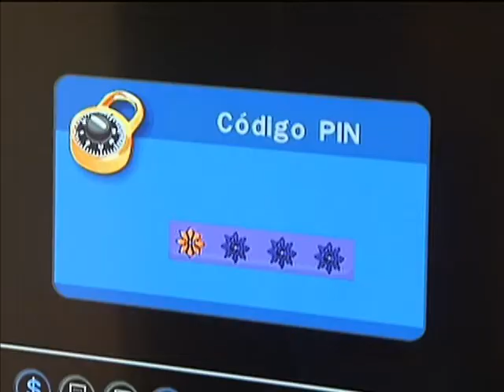Campanha quer incentivar controle do que é assistido por crianças com bloqueio de programas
NBR NOTÍCIAS - 05.02.13: Até dia 14 de março, está sendo veiculada em canais de TV a cabo uma campanha para incentivar os pais a usarem um dispositivo que bloqueia programas ou canais da TV fechada para controlar o que os filhos assistem. Uma forma de proteção às crianças. A repórter Cleide Lopes entrevistou o diretor adjunto do Departamento de Justiça, do Ministério da Justiça, Davi Pires, sobre a importância de se adotar este dispositivo de segurança. Para saber mais sobre a classificação Indicativa, basta acessar o